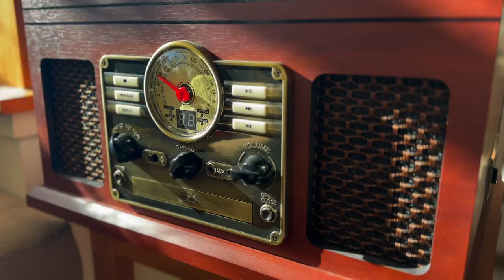For Your Emmy Consideration 2023 Blade Dean Young Performer